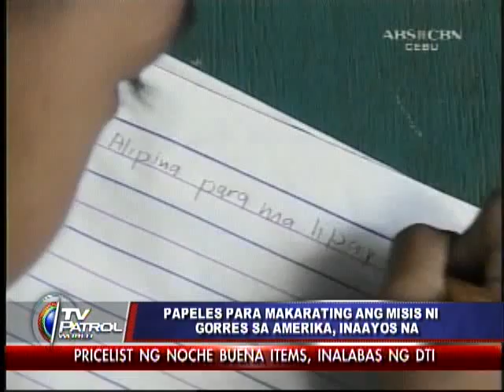TV Patrol: Z Gorres's boxing dream ends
Patuloy na bumubuti ang lagay ng boksingerong si Z Gorres. Pero ayon sa kanyang manager, posibleng hindi na siya makabalik sa pagbo-boxing kahit pa lubos na siyang magaling.